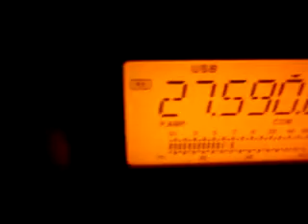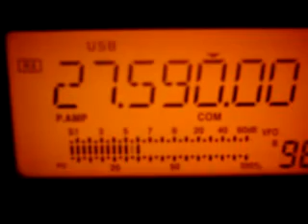171/20AT015 Roar - SVALBARD ISL.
171/20AT015 Roar active from Svalbard Isl. Very nice opening on 11 meters.
Recorded by: 161SD102 Darek ( 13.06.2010)